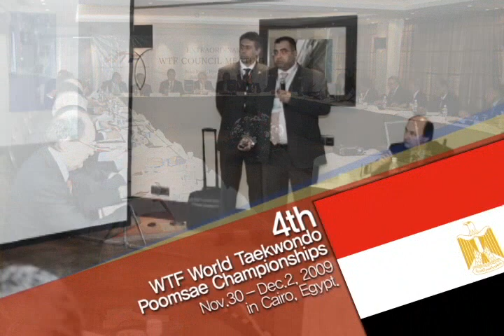WTF Pride of Taekwondo as an Olympic sport. Promotional Video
WTF Pride of Taekwondo as an Olympic sport from 2011.